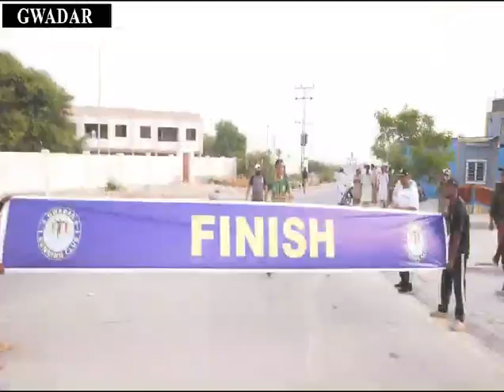PAKISTAN NAVY CELEBRATES 76TH ANNIVERSARY OF PAKISTAN WITH TRADITIONAL ARDOUR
An inspiring Change of Guard ceremony was held at mausoleum of Quaid-e-Azam Muhammad Ali Jinnah as the entire nation celebrated 76th anniversary of Independence of Pakistan. Smartly turned out contingent of Pakistan Naval Academy cadets and sailors clad in ceremonial dresses, assumed guard duties at Mazar-e-Quaid with enthusiasm, traditional spirit and military customs.

Commandant Pakistan Naval Academy, Commodore M Khalid graced the occasion as Chief Guest and reviewed the guard. The Chief Guest and cadets of Pakistan Navy presented Qaumi Salam to the Father of the Nation, Quaid-e-Azam Muhammad Ali Jinnah. The ceremonial mounting of Guard was followed by laying of floral wreath at the Mazar-e-Quaid by the Chief Guest on behalf of Chief of the Naval Staff, officers and men of Pakistan Navy. Later on, the Chief Guest offered Fateha and recorded his remarks in the visitor book and paid rich tribute to our beloved Quaid.

Earlier, the day dawned with Gun Salutes and special prayers were offered in all Naval mosques for solidarity and progress of the country and particularly for the success of Kashmiri struggle. Pakistan Navy Ships and Establishments were illuminated in Navy's traditional manner. Flag hoisting ceremonies were held at designated Units of Pakistan Navy at Islamabad, Karachi, Lahore and Coastal Areas.

Various independence day activities were held at Pakistan Navy units/ establishments including singing of national anthem in the morning, PN Band Display and Flag Hoisting Ceremony at Pakistan Maritime Museum, Boat Rallies at Karachi Harbour, Marathon Races, Cycle Races were also part of the celebrations. PN ship celebrated independence day during overseas deployment at foreign port.
Independence Day celebrations at Pakistan Navy educational institutions were also held where school children presented tableaus on national songs and declamation contests were held highlighting the importance of Independence Day.

President of Pakistan has also approved military & civil awards to Officers, CPOs/ Sailors and Civilians of Pakistan Navy on the occasion of independence Day. The awards include Hilal-e-Imtiaz (Military), Sitara-e-Imtiaz (Military) and Tamgha-e Imtaiz (Military).

In addition, awards of Tamgha-e- Khidmat (Military) have been approved for Master Chief Petty Officers, Chief Petty Officers and Sailors. Letters of Commendation from Chief of the Naval Staff have also been approved for Officers, Master Chief Petty Officers, Chief Petty Officers/Sailors and civilians.

Pakistan Navy celebrated Independence Day with a firm resolution to safeguard the country against any belligerence.